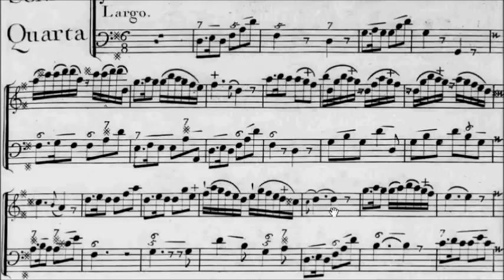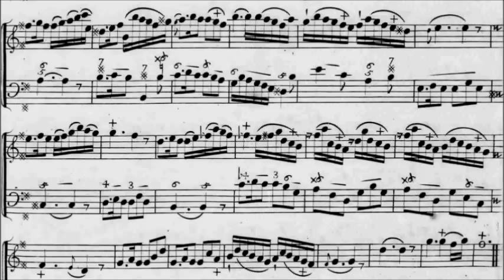Trinity TCL Violin 2016-2019 Grade 5 A1 Aubert Largo from Sonata in G Sheet Music